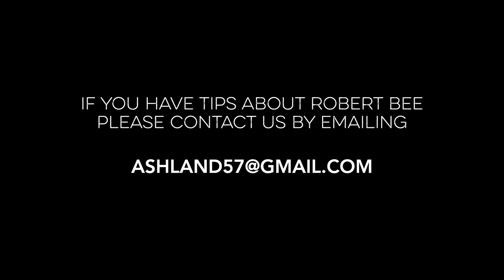Ashes to Ash: The Disappearance of Robert Bee | The Disappearance Timeline | Robert Bee Extras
In this next installment of Robert Bee Extras, Ash takes us through the timeline of Robert's disappearance.